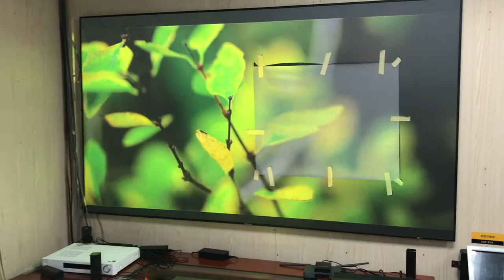Ultra Short Throw Projector Screen Comparison: PET Crystal vs PET Grid | WhatsApp: +86 18826401386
Lots of people don't wanna close the windows and shut the lights out for poor presentation. We have different screen material for ust projectors. Big screen is PET Crystal, the small cutout is PET Grid.

PET Crystal can physically block the light from above because it's  shaped like a sawtooth, so it's allowing projected light in to be reflected back to your eye but blocking the light from above.

PET Grid has some grids on its surface, which can block some ambient light from different sides, but its result is not as good as PET Crystal.

Frame material: aluminum
Frame width: 12mm slim frame
Delivery time: 2-5 days after payment
Shipping time: about 1 week